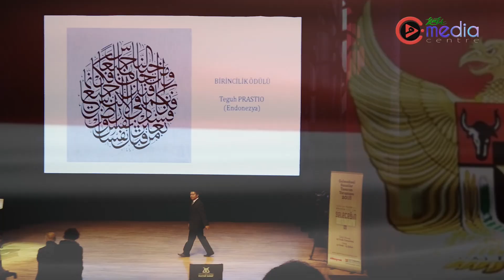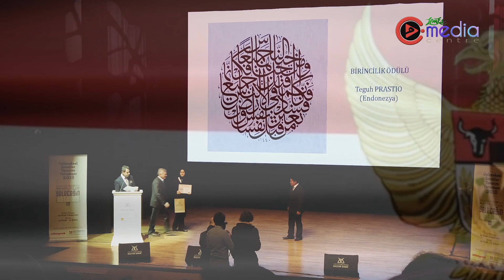FSSQ | Puisi Hikayat Persada Khatulistiwa oleh KAMILA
penampilan ini adalah ajang pencarian mis mas lemka  dalam acara FSSQ KE 9 tahun 2020 dipesantren kaligrafi alquran lemka ,
KAMILA merupakan salah satu peserta yang menampilkan puisi   dalam sesi uji bakat pada babak penyisihan ,,,
masih banyak loh penampilan - penimpilan dari peserta lainnya yang pasti keren dan spektakuler
penasarankan  nantikan penampilan peserta" selanjutnya
puisi ibupertiwi fssq hikayat persada khatulistiwa#indonesia#kaligrafer